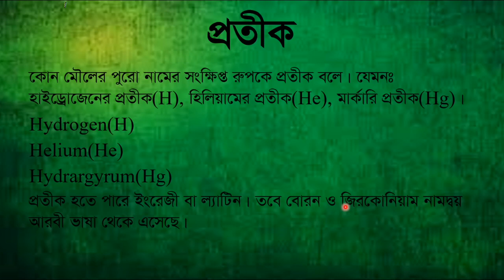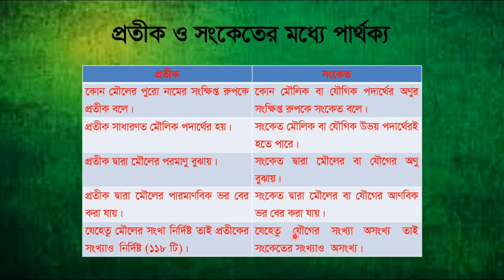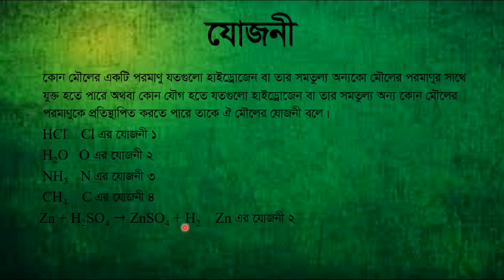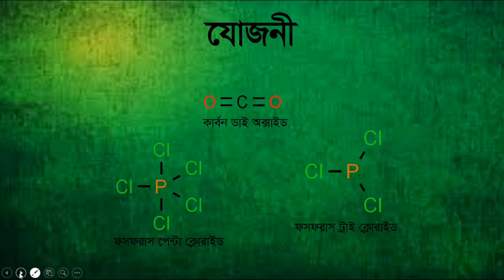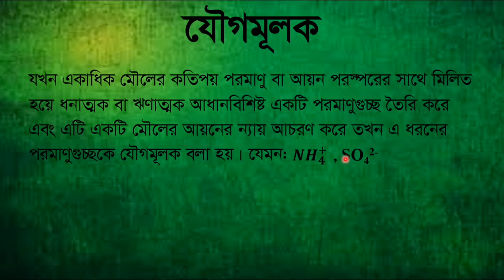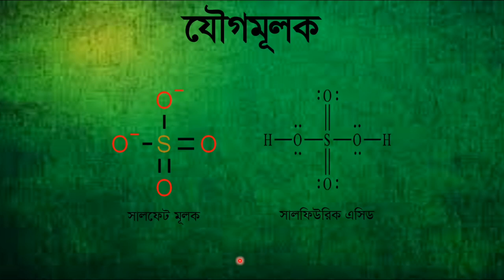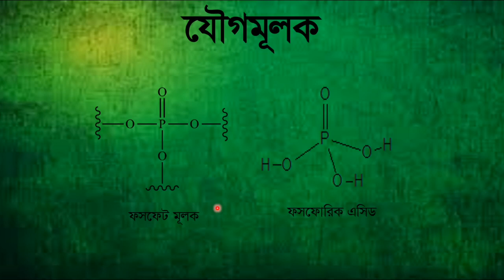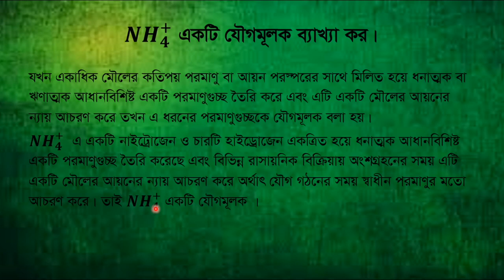Class 8 : Chapter-8 (Part 1)_প্রতীক,সংকেত,যোজনী